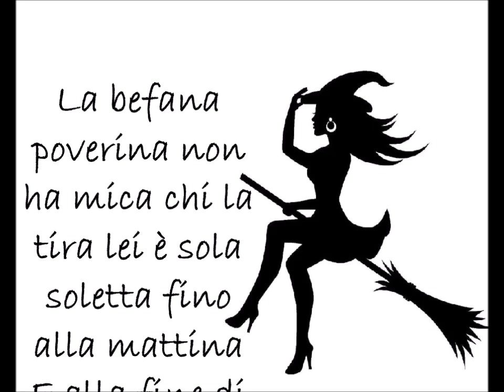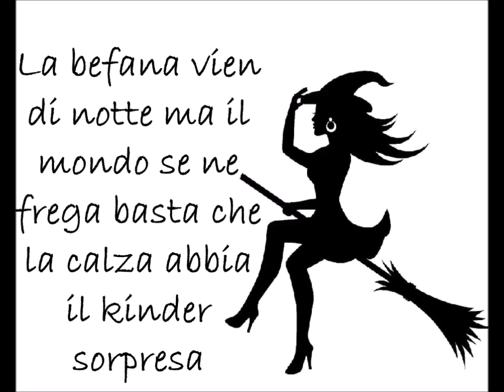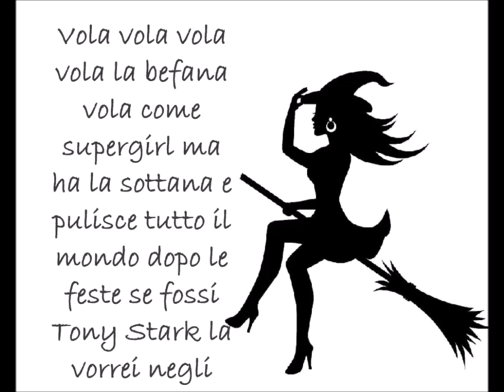"La befana è della marvel" di 4tu© Canzoni divertenti sulla befana 2025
auguri divertenti e spiritosi per la festa della befana del 6 gennaio 2025 : una canzone ironica e originale sulla befana, una filastrocca canzoncina per bambini e non solo da usare come auguri di buona befana a tutti al posto della solite frasi, immagini e video classici
"La befana è della marvel" di Fortunato Cacco (4tu) special guest  : loriampa  dal cd 4tu - i monologhi vol 26"
Testo : "La befana vien di notte con le scarpe griffate con la scopa di hermes e lo scialle di chanel
La befana veste prada ma non lo può dire perché è sponsorizzata dall’industria del carbone
La befana poverina non ha mica chi la tira lei è sola soletta fino alla mattina
E alla fine di tutto neanche torna a casa in piazza già lo sa c’è un falò che la brama…
Vola vola vola vola la befana vola come supergirl ma ha la sottana e pulisce tutto il mondo dopo le feste se fossi Tony Stark la vorrei negli Avengers
La befana poi finisce dentro ai cestoni non fa foto con  i bimbi che le chiedono regali ha 4 filastrocche e un paio di canzoni l’altro ha le rockstar noi il gianni nazionale
La befana vien di notte ma il mondo se ne frega basta che la calza abbia il kinder sorpresa
E per protesta lei beve la pepsi cola vorrei cantare insieme a voi viva la befana"